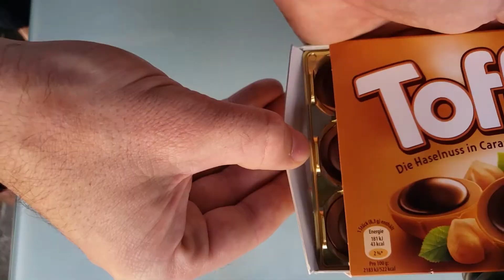Easter in Germany (Trying European Candy)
We were bored in quarantine and I've been trying to be more proactive with film-making since I have time now. Here is our first little movie together...hopefully a few of you get a kick out of it! Enjoy (Geniessen)!

P.s. I think we have Toffifee somewhere in Maine, I recommend them if you get a chance, and Juliana's favorite (Pico Balla) are really good too!